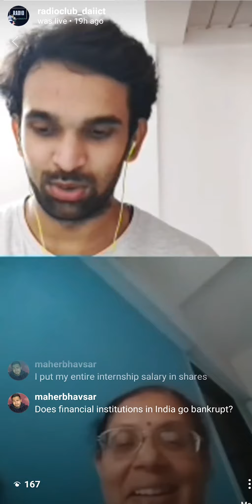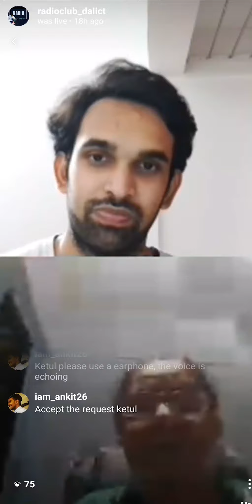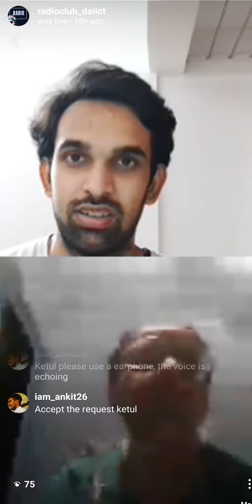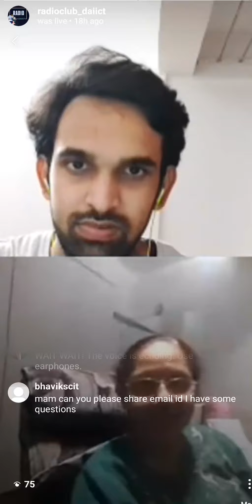Radio DAIICT - Live talk with Prof. Alka Parikh and RJ Ketul - Part 2